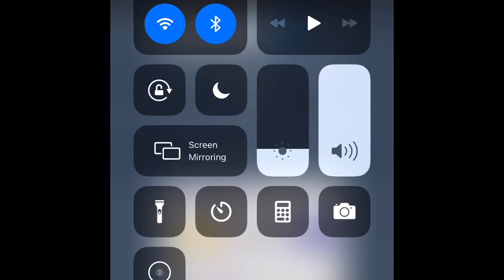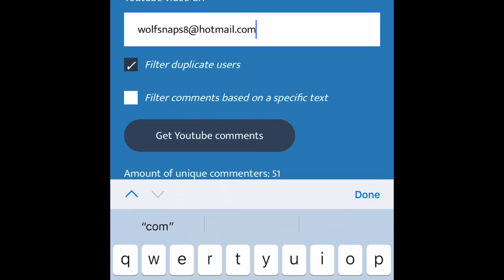Valentine’s Giveaway Winner!